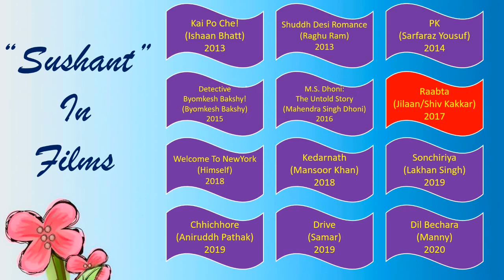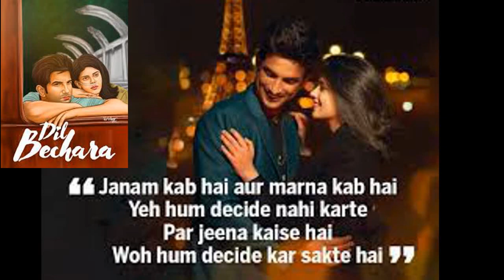Dil Bechara A Musical Tribute To Sushant Singh Rajput | Kids KBC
Title -

No words to say about our dear most Sushant death. This was shocking for all of us, RIP for him. His last performance in Dil Bechara is awesome, unbeatable and just super duper. He will be always there in our memories.
Here is A Musical Tribute to Shushant from Kids KBC. Rishit is performing on Dil Bechara title song. We also try to recall as much as possible about his Journey and remembering him. He was the best.

Kids KBC, Kaun Banega Champion is a sequence of different games in which Rishit and Khanak as Kids will play and perform different fun activities or games or learning activities and become Champion - "Kids KBC Champion". It is a complete family channel.
The purpose of this channel for the users is to have fun, learn and entertainment only.

7. Little Girls Dance | Kids Dance | Kanha Soja Zara | Galti Se Mistake | Yaad Piya Ki Aane | Kids KBC

2. Opposite Words | Opposites | Opposite Words Game | kids games to play at home | kids fun | Kids KBC

1. KBC | Kids KBC | Kaun Banega Champion | Quiz Contest | KBC Play | GK | Kids Games | Kids fun |  funny

sushant singh rajput dil bechara
sushant singh rajput dil bechara movie song
dil bechara - a musical tribute to sushant singh rajput
dil bechara song
tribute to sushant singh rajput status
a musical tribute to sushant singh rajput
tribute to sushant
sushant singh dil bechara
dil bechara
a r rahman dil bechara
a dance tribute to sushant singh rajput
Main tumhara song
Main tumhara dil bechara
main tumhara sushant singh
Sushant singh rajput songs
SSR Tribute
SSR
SSR a memorable journey
a memorable journey of Sushant Singh Rajput